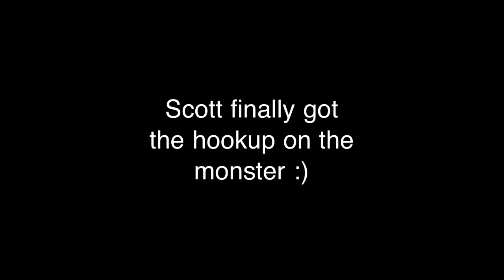Night fishing in texas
Scott and I (Alec) are kayaking and manage to pull up some nice ones